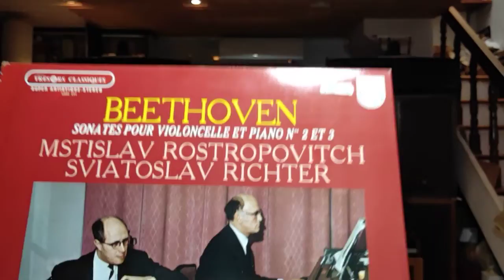Beethoven Cello Sonatas No. 2.Rostropovitch.Richter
黑膠- 被動前級-3w/6B4G(446-SLT)推山水SP-100。oppo R17錄音